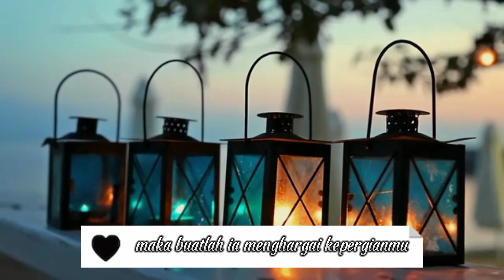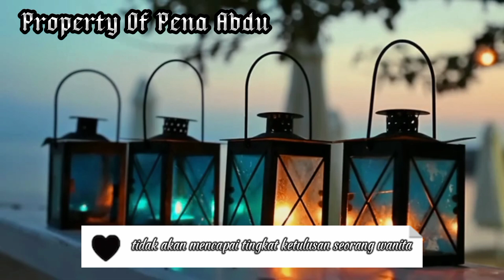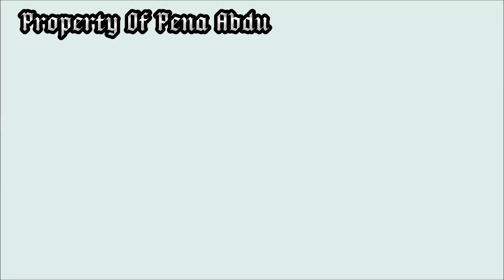ADA APA? | Perbedaan CINTAnya Lelaki Dan Wanita? | ADA SOLUSINYA? - Pena Abdu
Seorang pakar cinta mengungkapkan PERBEDAAN CINTA WANITA DAN LAKI-LAKI.

Sangat berbeda sekali, ketika wanita mengatakan CINTAnya bahkan.
Ketika wanita jatuh cinta, polanya cenderung berbeda dengan apa yang dirasakan pria. Misalnya, perasaan wanita bisa lebih bergejolak. Sedangkan pria, lebih bisa mengontrol perasaannya.

Pagar Kehidupan
Mata Pena